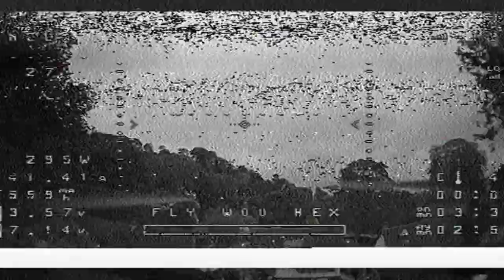RAW FAULTY DVR FOOTAGE Do you know why?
▬▬▬▬▬▬▬▬▬▬▬ஜ۩۞۩ஜ▬▬▬▬▬▬▬▬▬▬▬▬▬
SOLUTION WILL BE UPLOADED IN A FUTURE VIDEO ;)

PC Specs,

16gb crucial ddr3 ram
Asrock fatality pro Z77 MB
256gb Goldfir ssd

SUBSCRIBESTAR